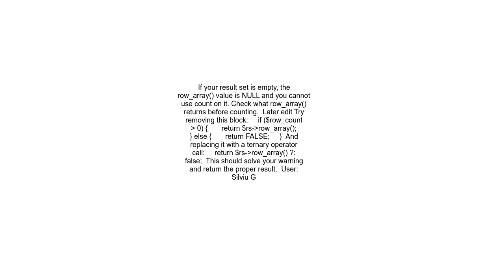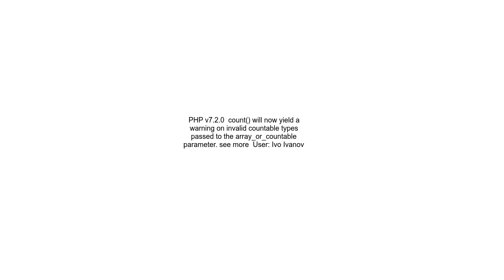How to fix error count Parameter must be an array or an object that implements Countable